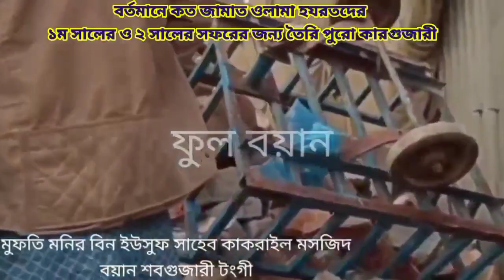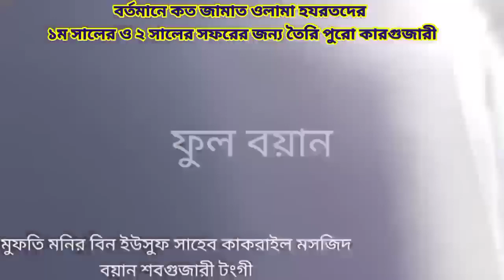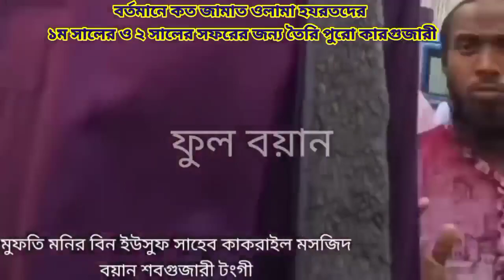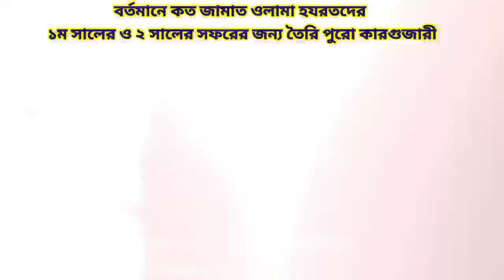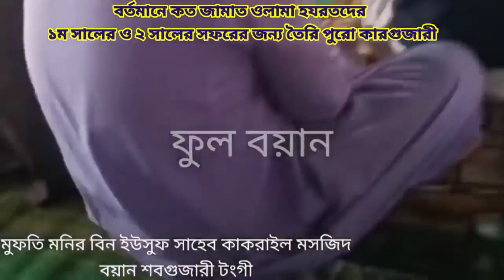ওলামায়ে হযরতদের নগদ প্রথম সাল ও দ্বিতীয় সালের খুরুজের কারগুজারী।। মুফতি মনির বিন ইউসুফ সাহেব।।